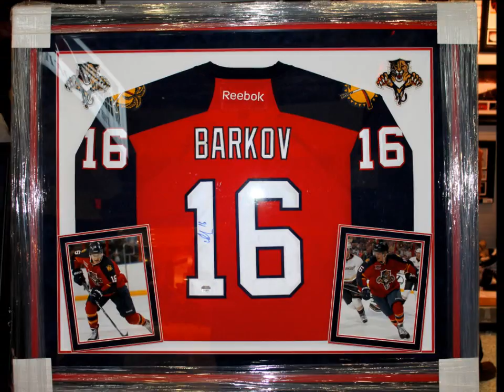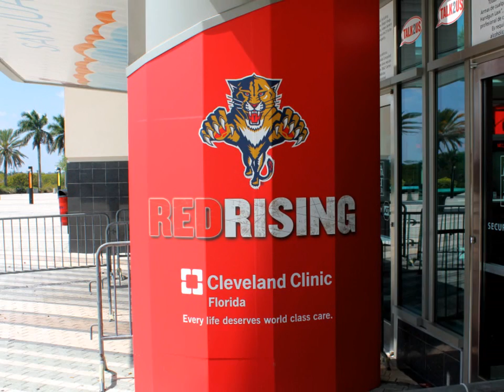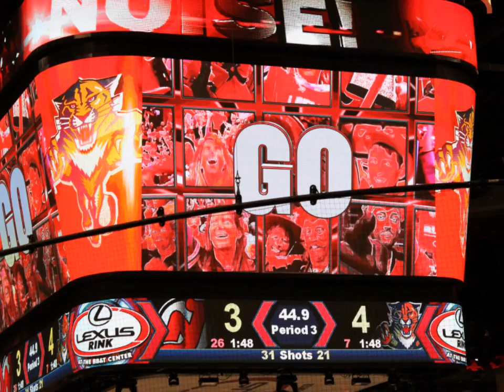Sasha Barkovin kuulumiset!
Sashan mietteitä mm. ensimmäiseltä pohjois-amerikan vuodelta.